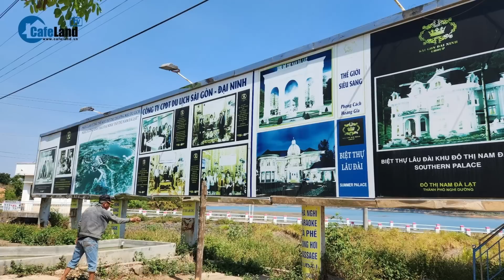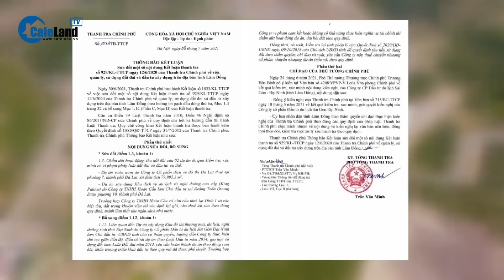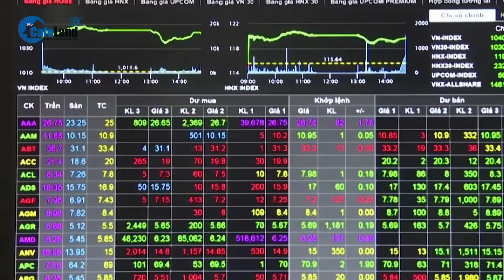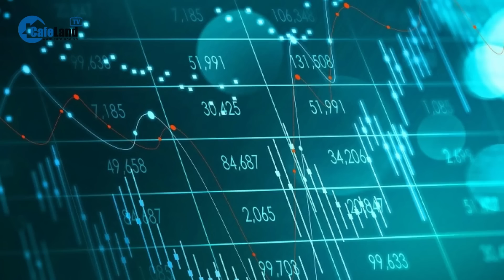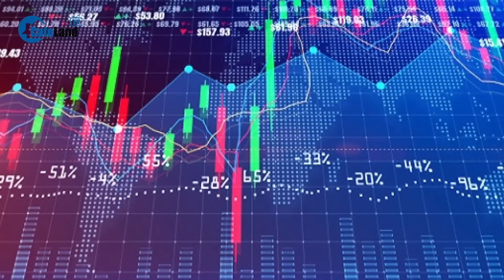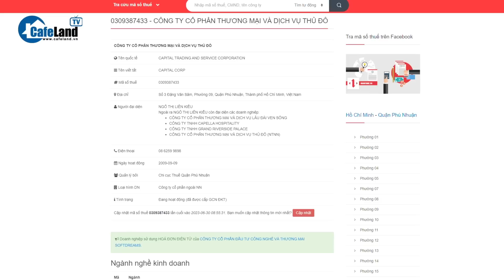Dính nhiều lùm xùm, công ty của ông Nguyễn Cao Trí muốn sớm được làm siêu dự án 25.000 tỷ | CafeLand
Dính nhiều lùm xùm, công ty của ông Nguyễn Cao Trí muốn sớm được làm siêu dự án 25.000 tỷ

UBND tỉnh Lâm Đồng vừa có văn bản gửi các sở và UBND huyện Đức Trọng về việc thẩm định giá đất để tính tiền sử dụng đất tại Khu đô thị thương mại, du lịch, nghỉ dưỡng sinh thái Đại Ninh (Khu đô thị Đại Ninh).

Dự án do Công ty CP Đầu tư du lịch Sài Gòn Đại Ninh (Công ty Sài Gòn Đại Ninh) làm chủ đầu tư, ông Nguyễn Cao Trí làm Tổng giám đốc.